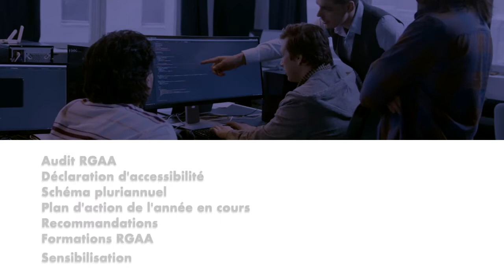Softaccess, votre consultant en accessibilité numérique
Consulting en accessibilité numérique
[ audit, suivi et réalisation ]
Notre expertise pour l'amélioration de l'accessibilité de vos services numériques.
Le RGAA a été créé pour mettre en œuvre l’article 47 de la loi handicap de 2005 et son décret d’application actualisé en 2019.
La méthode technique du RGAA est applicable uniquement aux sites Web, intranet et aux applications mobiles PWA.
CECIAA est un Centre de Formation Agréé.
Le but des formations est d'apporter les connaissances techniques et empiriques aux développeurs de sites web pour assurer le niveau d'accessibilité exigé de manière autonome et d'établir un cahier des charges comprenant les critères RGAA 4.1.
Le respect des normes d'accessibilité améliore le référencement des sites web car les moteurs de recherche privilégient les contenus accessibles et un code conforme aux standards W3C
SENSIBILISATION
Pour une conception universelle
Les UX UI interviennent bien avant les phases de développement. Une conception incluant les personnes en situation de handicap est fondamentale pour aboutir à un service numérique ergonomique accessible. Pour cela, les journées de sensibilisation et les ateliers apportent les connaissances nécessaire pour créer des interfaces faciles à mettre en oeuvre en terme d'accessibilité.
Une conception universelle améliore significativement l'expérience utilisateur et l'ergonomie générale du service numérique.